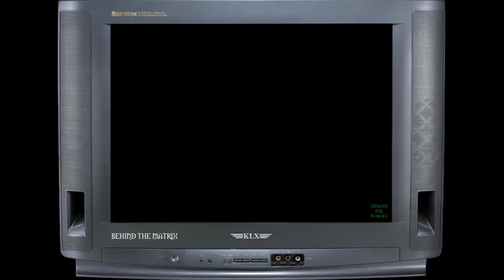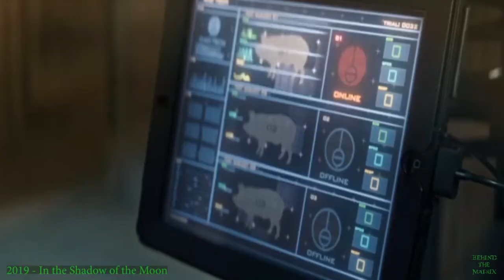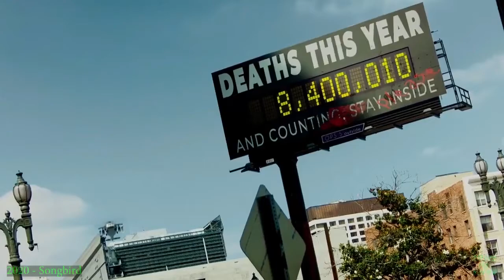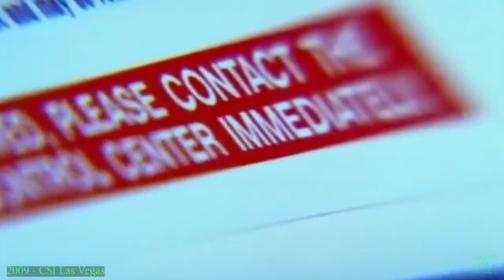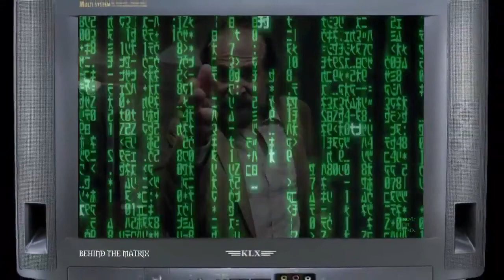Dein Fernseher lügt - und manchmal auch nicht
Zusammenschnitt von Filme und Serien die die Zukunft vorhersagen.